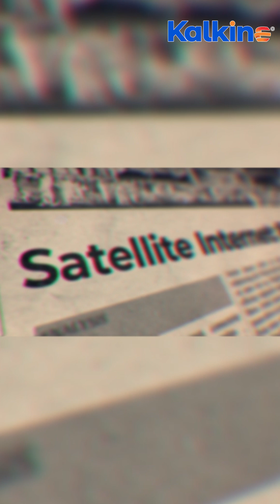India’s Satellite Race – A Starlink Rival?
India’s next digital revolution may arrive from space. With ISRO’s low-cost launch legacy, rising space-tech startups like Skyroot, Agnikul, Pixxel and Dhruva Space, and telecom giants Jio and OneWeb entering the race, India is gearing up for its own Starlink-style satellite broadband network. Exploding digital demand, policy reforms, and surging investor interest are accelerating the push toward a homegrown LEO constellation. The question now is simple: Which Indian player will lead the satellite internet future?